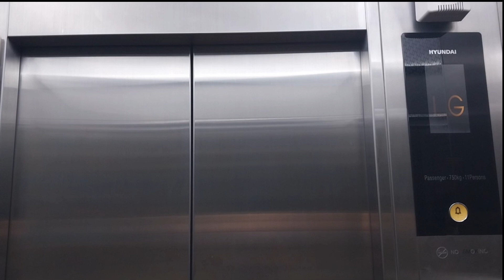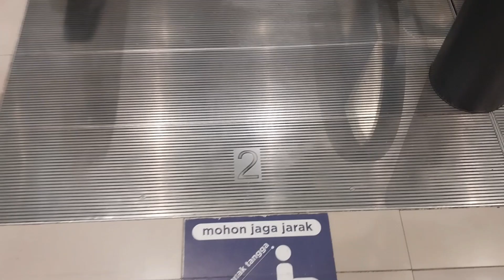ACE & Informa Mal Artha Gading, Jakarta: Sigma SCE Escalators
Happy Birthday Fransiskus Elevators, Who Celebrate it!

Just a Standard of Sigma SCE Escalators.

BUILDING
Name: ACE and Informa Mal Artha Gading
Location: 1 South Artha Gading Rd.

ESCALATORS
Brand: Sigma
Floor Serviced: GF - 1, 1- 2, 2 - 3
Ride Path: GF (UP) 1, 1 (UP) 2, 2 (UP) 3
History: Original
Modernized/ Replaced: N/A

Taken Date: March 3rd 2024

Camera: Samsung Galaxy A23